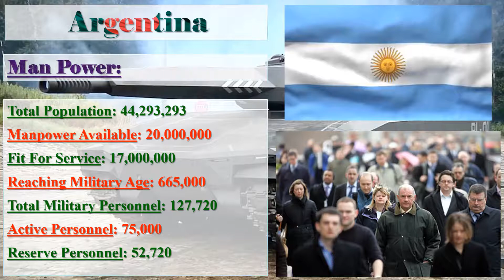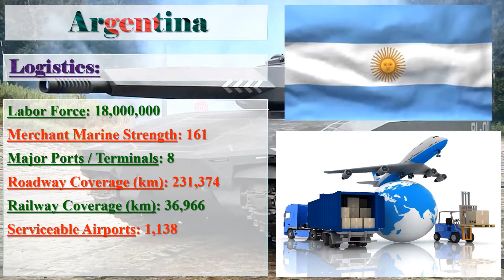Argentina Military Power 2018 | How Powerful is Argentina?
Argentina Military Strength Ranking 2018.
Argentina Army.
How Powerful is Argentina?

The Argentina finalized Global Firepower ranking relies on over 50 factors to determine a given nation's PowerIndex score.

Image Credit: Google
Information Credit: globalfirepower